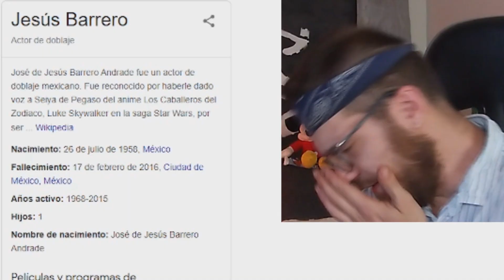LAS VOCES DE SHREK EN EL DOBLAJE ESPAÑOL LATINO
Canal de reacciones de humor y creador de contenido.
Reacciono y comparo doblajes como puede ser doblaje latino vs doblaje castellano.

-PC: i5 GeForce GT 630.
-Camara: CANON EOS 2000D.
-Micro: Trust GTX PC LAPTOP
-Cortina para tapar ventana

No te olvides de dejar tu like o dislike en función de lo que te haya parecido y comentar que piensas para ayudarme y motivarme a seguir creando contenido para ti, un salud2s